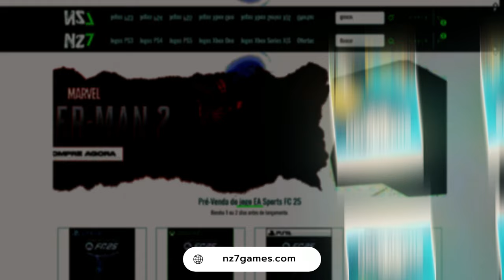SIX DAYS IN FALLUJAH - ESSA É A HORA DE VOLTAR A JOGAR